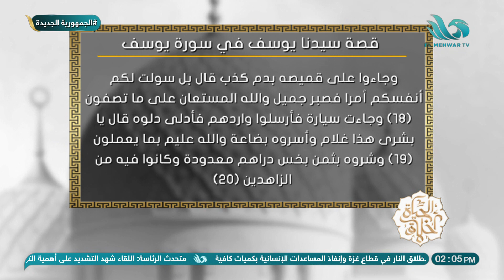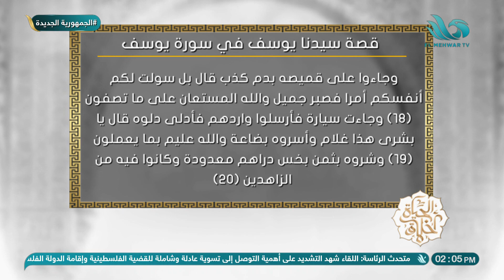تعرف على قصة سيدنا يوسف في سورة يوسف من الشيخ يسري عزام